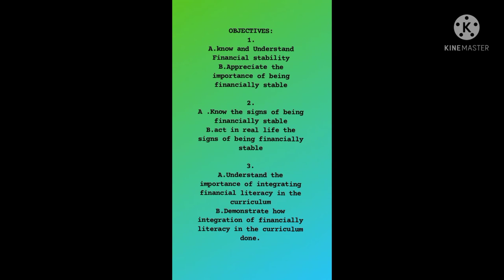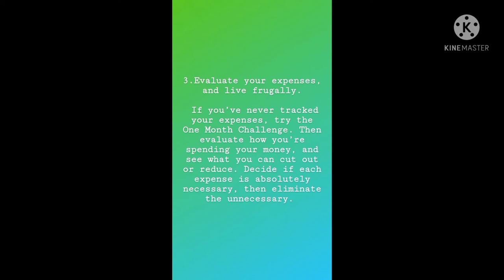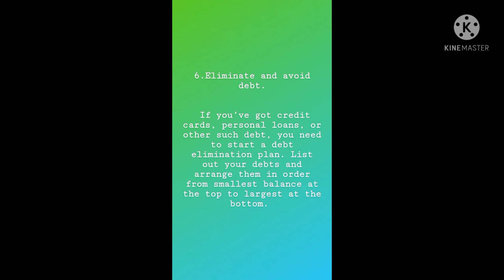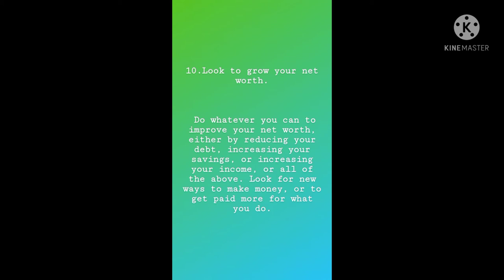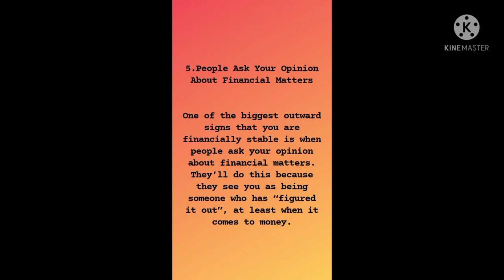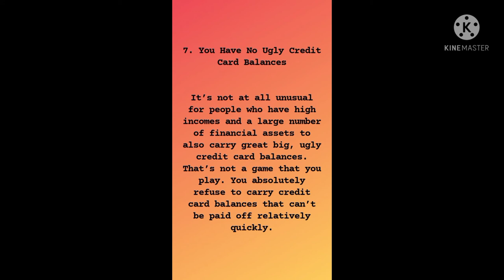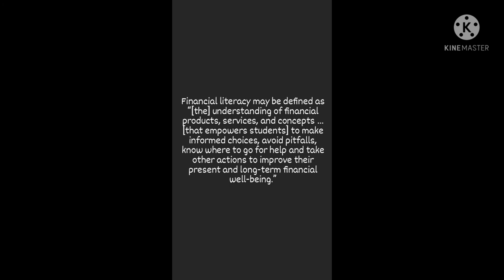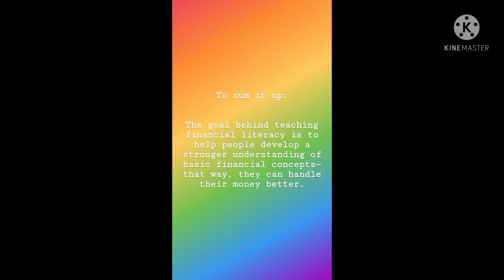Financial Stability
The video contains three topics:

1.Financial Stability
2.Signs of being financially stable
3.Integrating financial literacy in the Curriculum